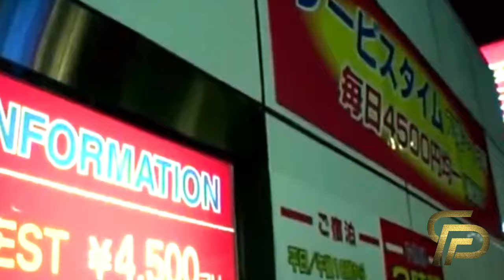KONKURITO | KISAH NYATA | DISEKAP SELAMA 44 HARI | Alur Film | Ringkasan Film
🎬 KONKURITO 🇯🇵 (2006)

🗣 Film ini diangkat dari kisah nyata dimana seorang gadis remaja disekap dan diperlakukan tidak manusiawi selama 44 hari oleh beberapa remaja di Jepang. Pada akhirnya, gadis belia ini pun meninggal. Mayatnya disemen di dalam sebuah drum dan dibiarkan begitu saja. Kasus ini sempat heboh dan mendapatkan protes dari masyarakat dimana hukuman yang diberikan tidak setimpal karena pertimbangan pelaku masih dibawah umur.